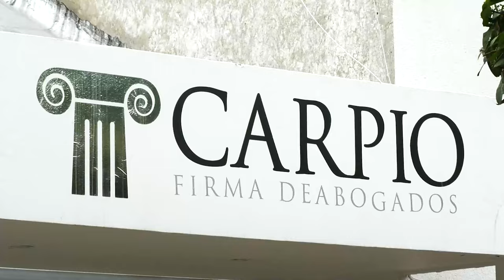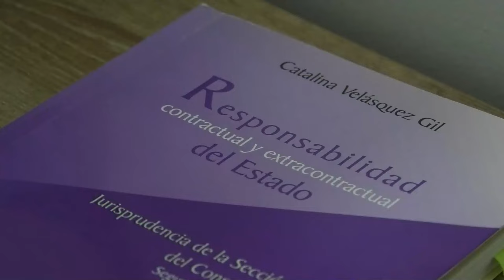SUJETOS MOTORIZADOS ATACARON A BALA A ALIAS ‘VENECO’ Y ALIAS ‘CAUSA’